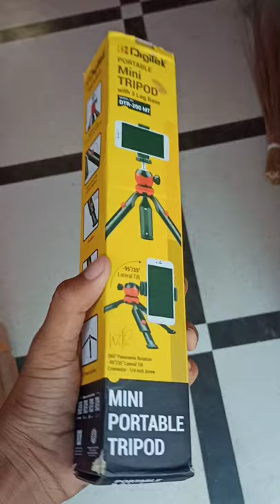Digitek Mini Portable Tripod Short Unboxing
About this Video : Dosto Iss video Me Maine Aapko Digitek ke Ek Mini Portable Tripod ki Unboxing video dikhayi hai Jo Ki aapki Achii Lagegi

digitek tripod hindi
digitek tripod unboxing
how to use tripod
how to set up tripod
how to use tripod in hindi
best budget tripod under 1500
best budget tripod 2021 hindi